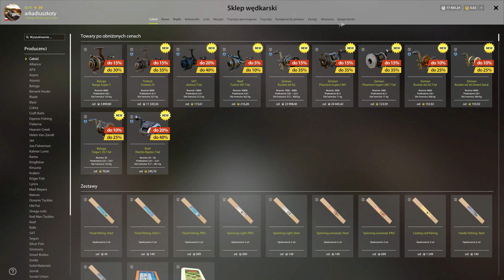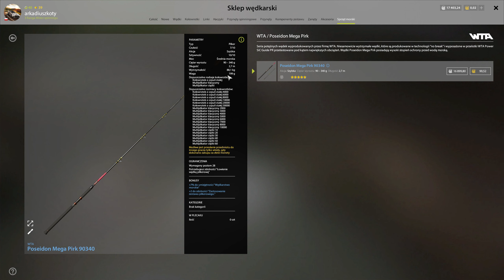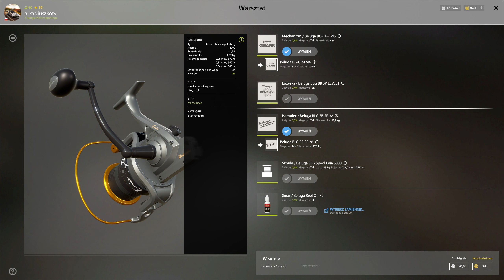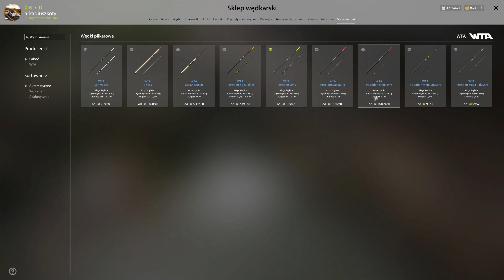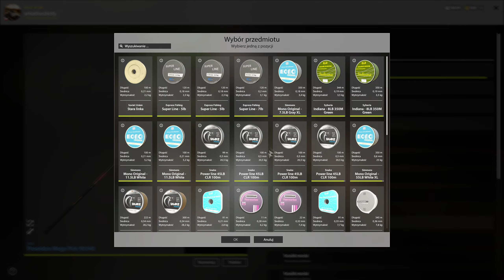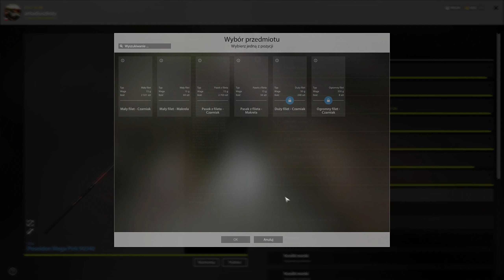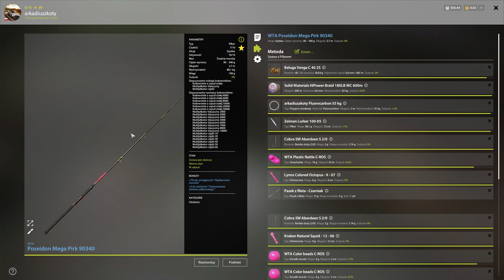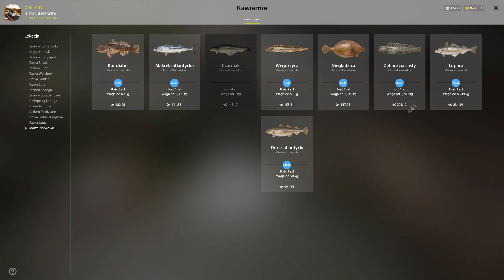Russian Fishing 4 # Nowa Wędka Pilkerowa (Poseidon Mega Pirk 90340) - Gameplay PL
Russian Fishing 4 - Stanisław, 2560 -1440 - PC, RTX 4080,
ArcadioSkorpion - GRY, ArcadioSkorpion Ryba, ArcadioSkorpion Wyścig